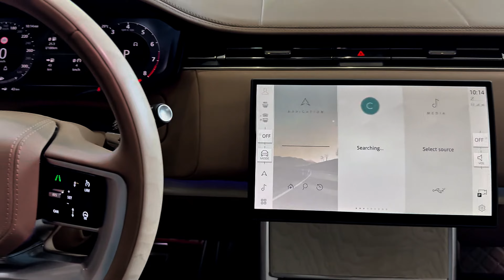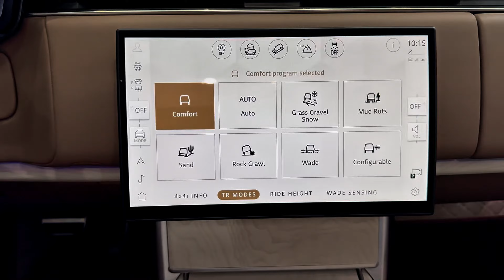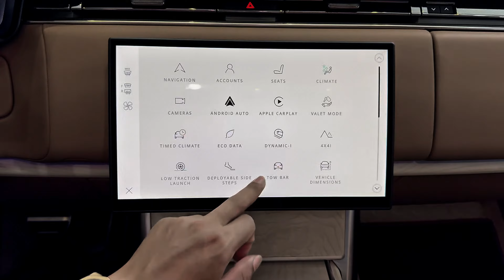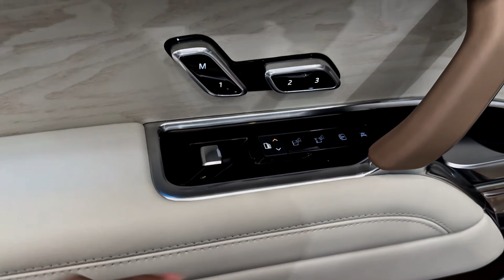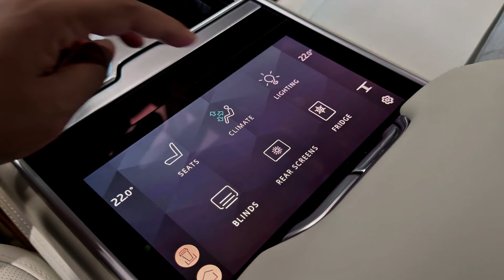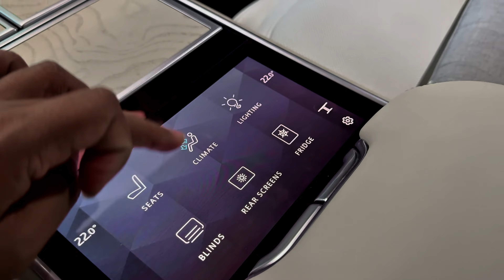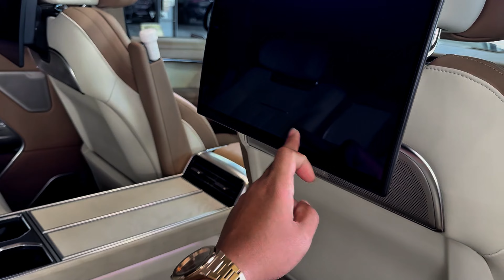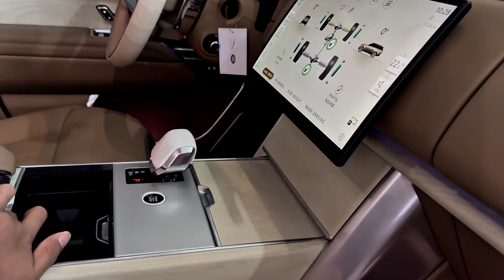2024 Range Rover SV LWB P615: Ultra-Luxury SUV In-Detail!